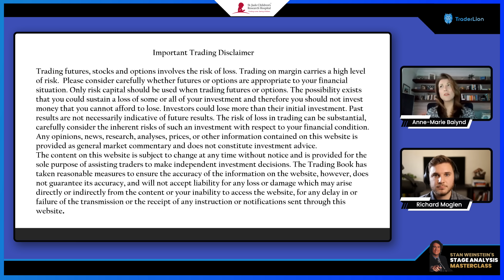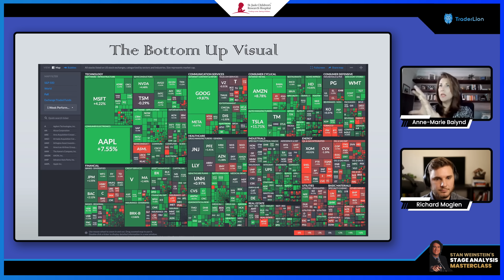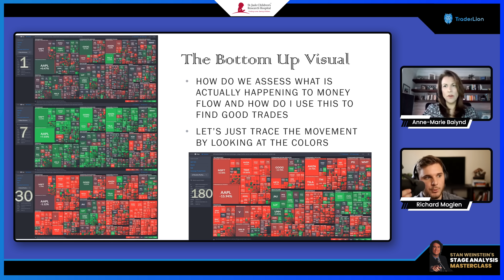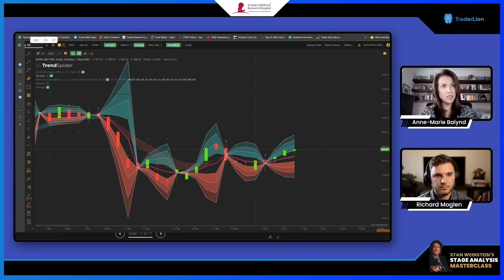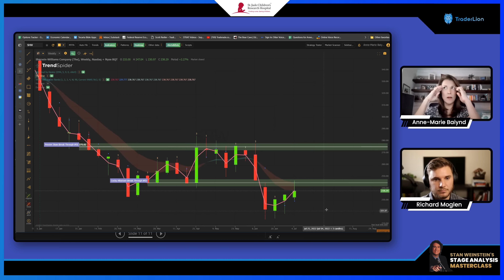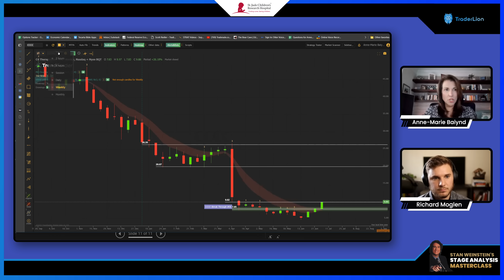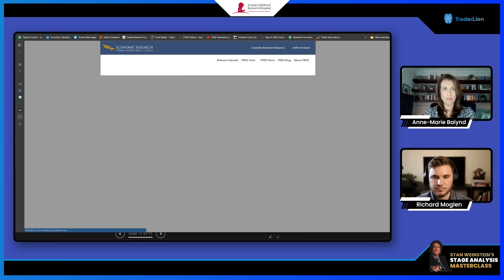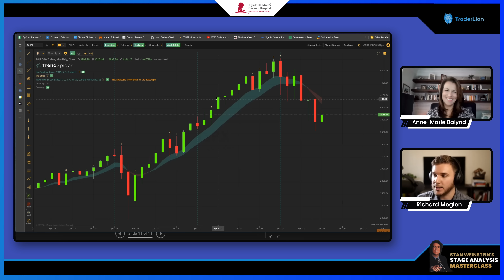Visual Approach to Finding Winners With Anne-Marie Baiynd | Traderlion Conference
In this presentation of the 2022 Traderlion conference, Anne-Marie Baiynd goes over her approach to find winning stocks. In her visual approach, she explains the OODA method, and brings up examples to help you improve your game.

Trade like a Pro—Fast!

Timestamps
0:00 Intro
2:44 OODA
4:08 The Bottom Up Visual
15:15 Chart Examples
1:26:53 Outro